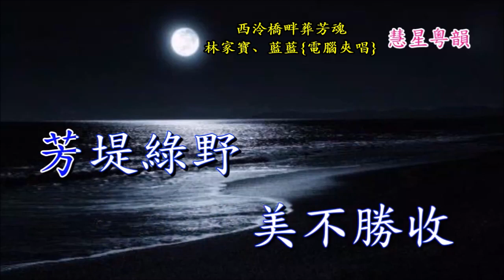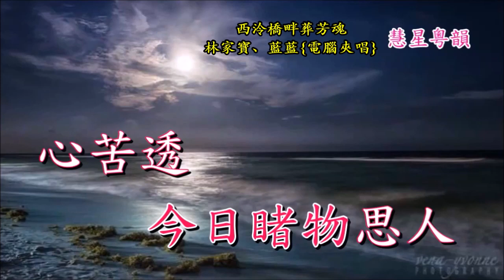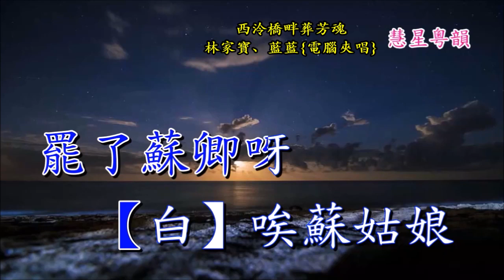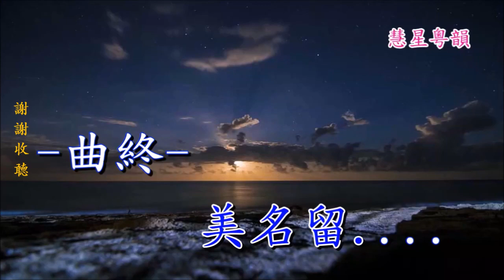西泠橋畔葬芳魂 (慧星視頻) 林家寶、藍藍 {電腦夾唱 293-A191} 14.2.2024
西泠橋畔葬芳魂{宝光視頻} 藍藍子喉伴唱 294-A192 [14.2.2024]
原唱：林家寶、余慧雲
圖片：網上
Remarks: uploaded 293-A191 on February 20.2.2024